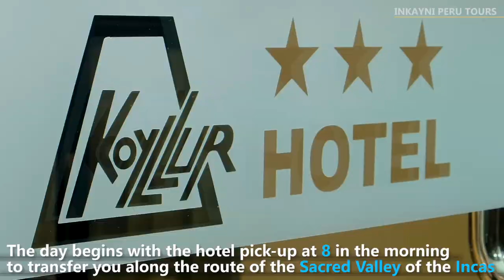Full Day – Trek to the Waterfall & Inka Site of Perolniyoc